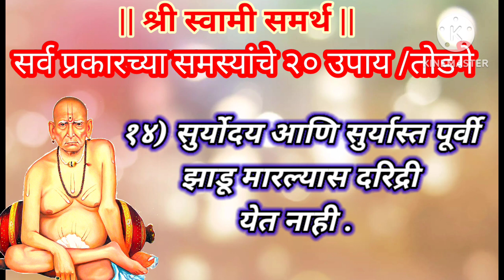श्री स्वामी समर्थ केंद्र नुसार फायदेशीर तोडगे/उपाय करून करुन बघा सर्व प्रश्न सुटतील.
श्री स्वामी समर्थ केंद्र नुसार फायदेशीर तोडगे/उपाय करून करुन बघा सर्व प्रश्न सुटतील @Paripurnmarathivlog

swaminche 11 guruvar
swami samarthanche 11
guruvar
guruvar upvas
datta sevekari
अकरा
अकरागुरुवारच्या अनुष्ठानकसेकरावे
श्रीसेवादर गुरुवारी स्वामी समर्थांचे व्रत कसे करावे? संकल्प कसा करायचा# पहिल्या गुरुवारी कोणते नियम पाळावी
स्वामींच्या 11 गुरुवार व्रताचे उद्यापन कसे करावे.11 गुरुवार
उद्यापन.Swami samarth 11guruvar udyapan
श्री स्वामींच्या 11 गुरुवारचे उद्यापन कसे करावे? श्री स्वामी कृपाप्रसाद.